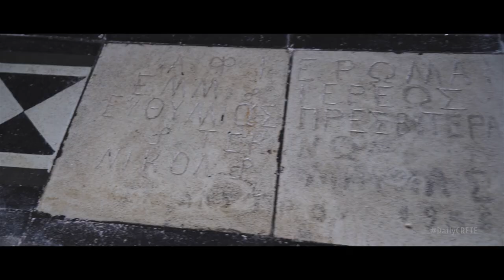Discover the Enchanting Splendor of the Monastery of Panagia Faneromeni / Daily CRETE Greece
This stunning video takes you on a journey to explore the beauty of Monastery Of Panagia Faneromeni. Experience the splendor of its ancient architecture and uncover the secrets of its rich history. Learn about the ancient traditions and customs of its people and discover the hidden gems that make this place so special. Join us as we explore the beauty of Monastery Of Panagia Faneromeni and discover all that this magical place has to offer.

DailyCRETE - Discovering and exploring the Best of Crete.
We will visit many places and will upload videos regularly